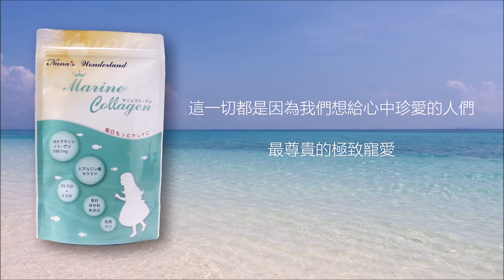【Nana's Wonderland】品牌緣起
原來，美麗可以如此純淨~~~
給自己的肌膚和身體最極致的頂級寵愛！

品牌緣起：
海洋是孕育一切生命的奇蹟之源，覆蓋地球約7成左右的面積。蔚藍、寬闊、無邊際，涵養著無數的生命，也蘊含著深不可測的奧秘。生命始於海洋，仰賴海洋無私的哺育而得以成長，海洋正是我們生命的原鄉。

Nana’s Wonderland膠原蛋白胜肽的誕生，是源自於無數愛的交流而匯聚而成的獻禮。秉持著為關心的人們提供能完全安心食用的保健食品的心情，渴望回歸生命的真義，從原料到加工，只選最好的！採用來自於阿拉斯加深海鱈魚皮精萃的純天然膠原蛋白胜肽，100％完全無添加，全程日本製作，這一切都是因為我們想給心中珍愛的人們最尊貴的極致寵愛！

＊Nana's Wonderland Marine Collagen 低分子量膠原蛋白胜肽，由阿拉斯加純淨深海鱈魚皮精萃，深海魚皮來源最安心！

＊日本專利技術以酵素精製萃取加工成極低分子量的膠原蛋白胜肽，自然順口的口感，吸收最迅速！

＊一天只要食用6公克，就能攝取到5967毫克的頂級膠原胜肽，簡單更有效！

＊完全無添加香料、色素、保存料、甜味料、增稠劑、乳化劑等化學添加劑，純淨無負擔！

＊添加由雞冠萃取出的頂級玻尿酸與米胚芽萃取物萃取出的賽洛美（神經醯胺），保溼潤澤煥采三元素，凍齡美顏守護健康更全面！

＊從原料到產出，全程MADE IN JAPAN，由日本專業GMP健康食品廠加工出品，品質認證有保障！

＊通過日本食品分析中心檢驗證明無輻射殘留、不含塑化劑，並通過台灣SGS檢驗認證不含三聚氰胺、不含順丁烯二酸、不含防腐劑、不含重金屬、不含賀爾蒙雌激素。從日本到台灣，檢驗認證符合各項國家安全標準。

Nana’s Wonderland膠原蛋白胜肽承諾給消費者最高標準的安全產品，敬請消費者放心食用。